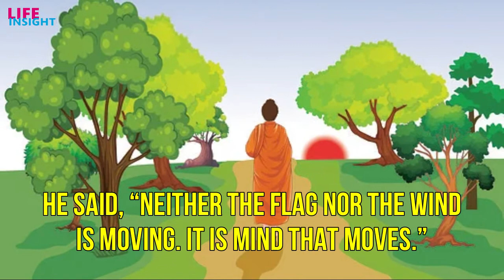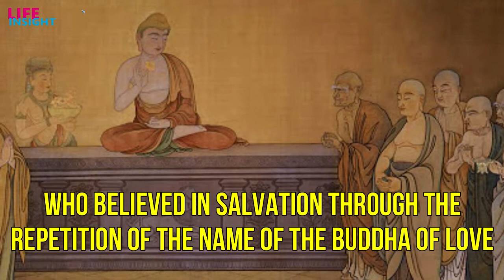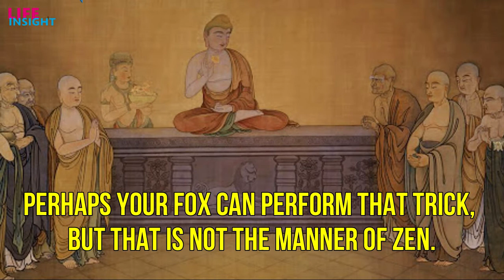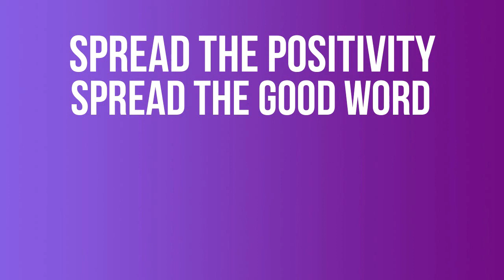3 Powerful Zen Stories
In this, we are going to share with you 3 Powerful and Enlightening Zen Stories.

1. Moving Mind 00:09

2. It Will Pass 00:46

3. Miracle 01:36

Follow Us On:
Facebook.com/LifeInsight2020
Twitter.com/LifeInsight2020
Instagram.com/LifeInsight2020